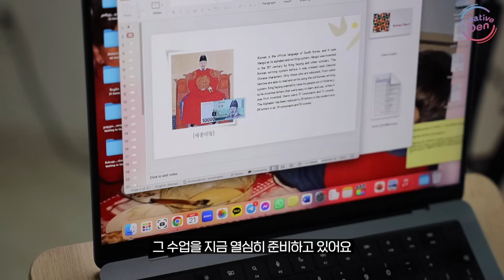돈도 잘 버는 외국인 프리랜서의 하루는 어떨까? 한국에서 이렇게 까지 열심히 사는 이유는? (ft. 척추보조기)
영상에 나온 플렉스파인은 척추를 바르게 교정하기 위해 체형에 맞도록 설계된 보조기로, 척추의 휘어진 부분을 눌러주는 효과를 지닙니다. 플렉스파인은 한쪽에는 상체를 고정할 수 있는 유연한 플라스틱 프레임을, 다른 한쪽에는 상체에 압력을 가할 수 있는 집약적인 밴드를 갖추고 있습니다.